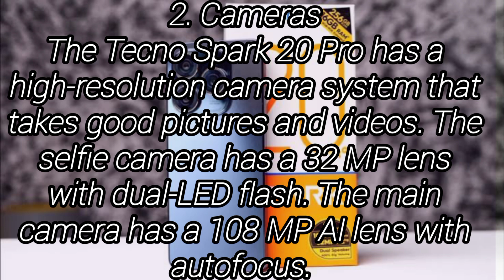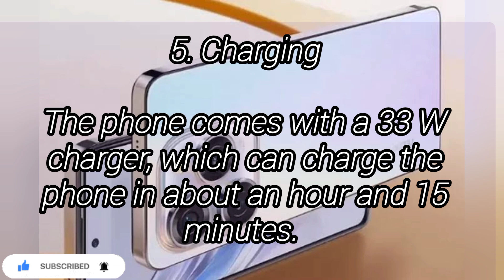TOP 5 BEST REVIEWS ON TECNO SPARK 20 PRO || AMAZING